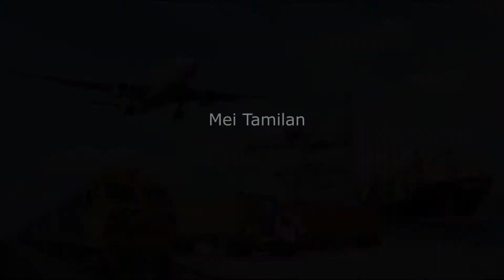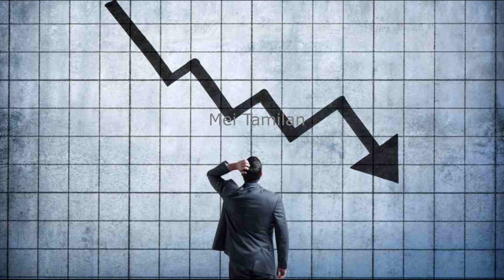பொருளாதர விரைவு திட்டம் 2022 Modi Government Scheme 2022 Share Market News headlines Tamil Nadu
தலைப்புச் செய்திகள்

சந்தை செய்திகள்

முக்கிய செய்திகள்

news headlines

political news

stopwar

ukrine russia war in tamil

russia ukrine ware latest updates in tamil

sri lanka economic crisis tamil

pmo
modi schemes in tamil
tamil nadu govt schemes
government schemes
tamilnadu government schemes
tn government schemes
share news today tamil
current affairs

banking news tamil
today assembly
yahoo finance
personal finance

banking news tamil
kudumba thalaivuku 1000 latest news
mk stalin latest news
ration card free scheme latest news today

தலைப்பு செய்திகள்
முக்கிய செய்திகள்
banking news tamil nadu
today bank news tamil
bank news today tamil
banking news today live tamil
modi scheme 2022 in tamil

government scheme for home loan
tamil nadu government scheme 2022

tamil nadu government scheme in tamil
government schemes in 2022
government schemes in tamilnadu
home scheme government
government scheme house
government house scheme tamil nadu
government house scheme tamil nadu 2022
government schemes 2022
mathiya arasu scheme
alert tamila
free housing scheme
free sewing machine scheme in tamilnadu
free scheme of modi government
central govt free house scheme
govt free housing scheme
pmay gramin online apply tamil

finance news tamil
bank news tamil
tamil nadu